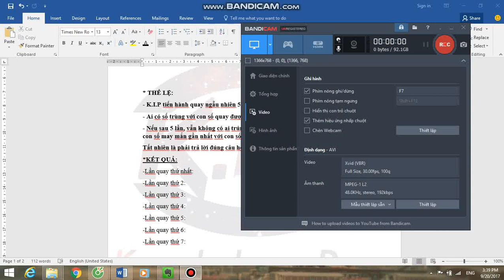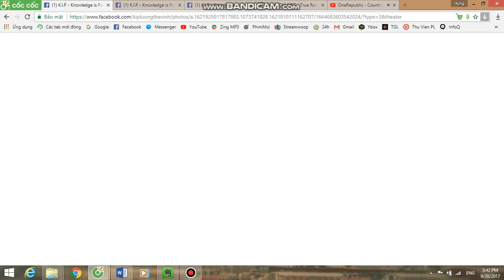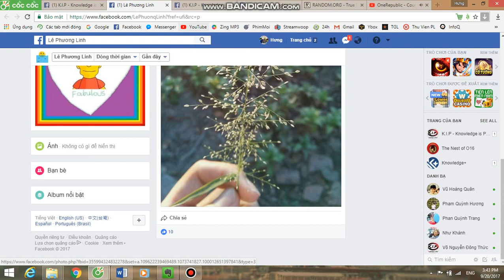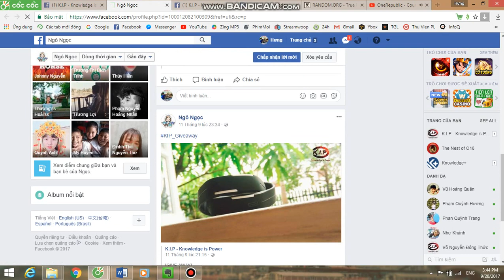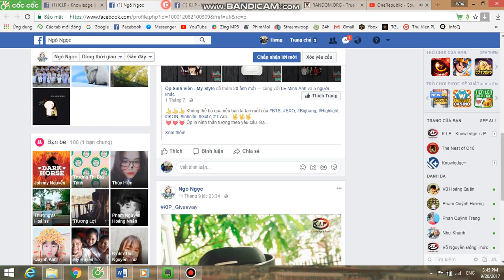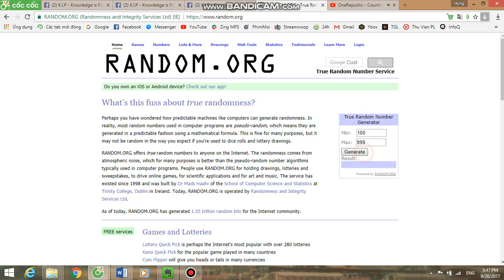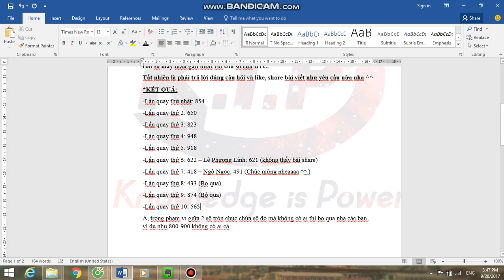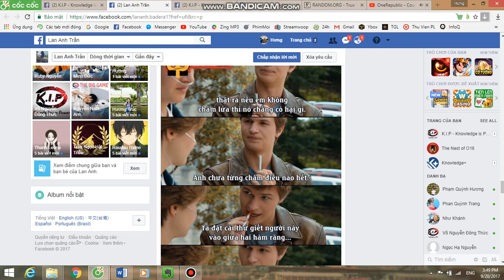Kết quả Give Away đợt 1 (14/09/2017)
Video ghi lại quá trình quay số và chọn ra 2 bạn may mắn nhận được quà từ lần Give Away đợt 1 này.